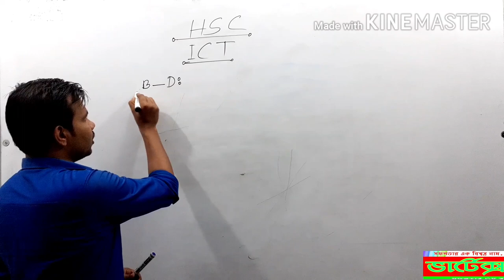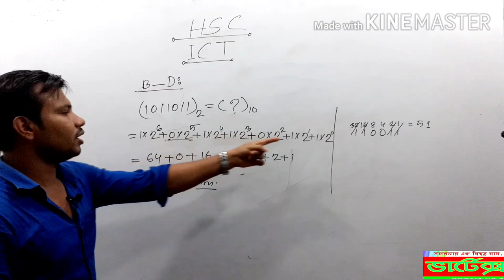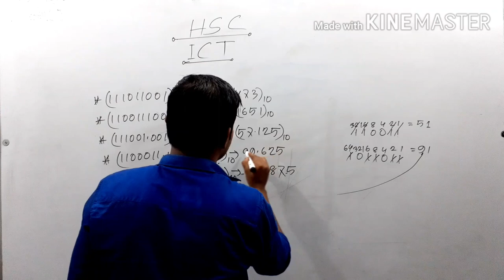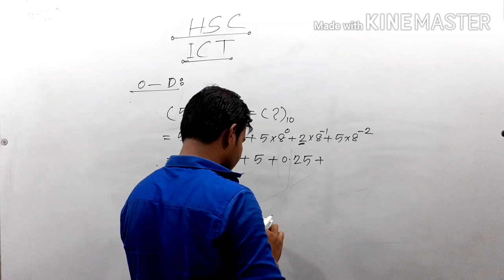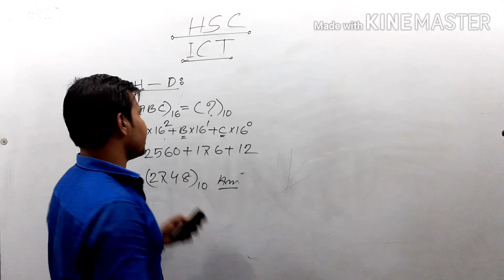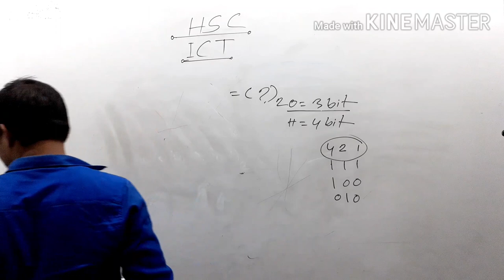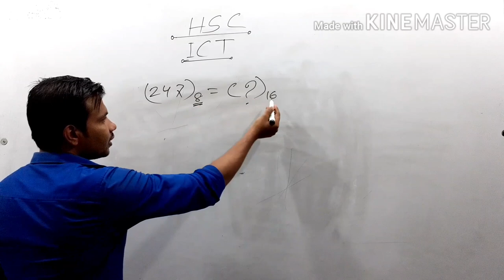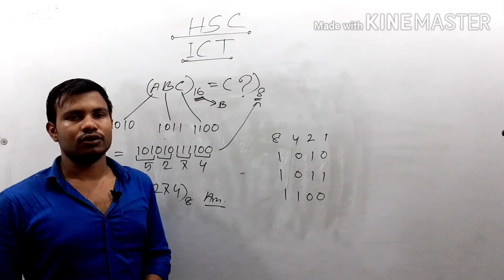সংখ্যা পদ্ধতির রুপান্তর (লেকচার-২) NUMBER SYSTEM CONVERSION # HSC ICT Chapter-3 # Asaduzzaman Sumon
How to properly solve number system conversion.In this video tutorial I show you how to demonstrate and explain about number system conversion.How to properly solve number system conversion I share in this video tutorial step by step.So let’s watch this tutorial.